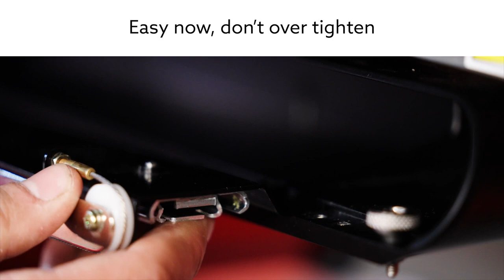It's Easy To Switch From Flats To Hats On The EMT16X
Watch how easy it is to switch from flats to hats on the EMT16X!

Follow these steps:
Hit e-stop and move your x-carriage.
Remove your hoop arms – don’t lose your thumb screws!
Recenter and install wide-angle driver.
Easy now, don’t overtighten.
Time to sew!

⚡️Melco’s Modular Embroidery Machine System – How We Are Different

EMBROIDERY DESIGN IS EASIER THAN EVER WITH DESIGNSHOP 12

JOIN OUR NEWSLETTER EMAIL LIST FOR EXCLUSIVE MELCO CONTENT, EVENTS, PROMOS AND MORE!